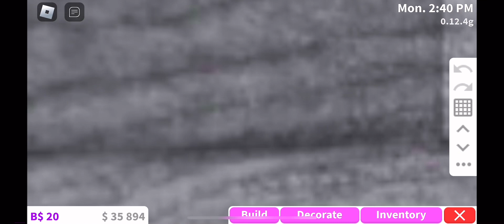Bloxburg house tour !bloxburg